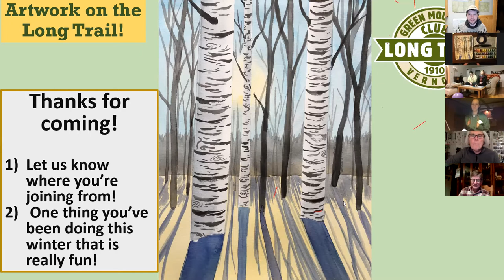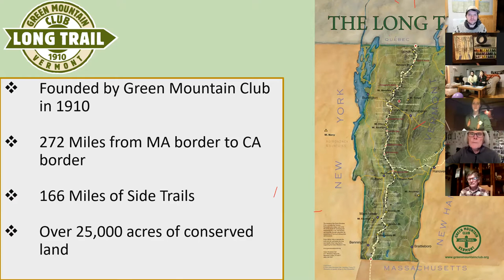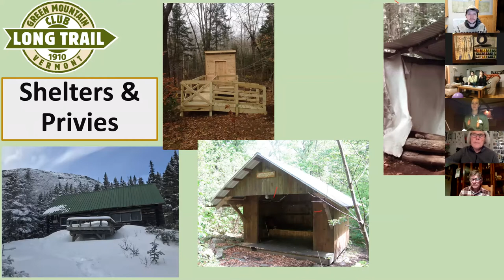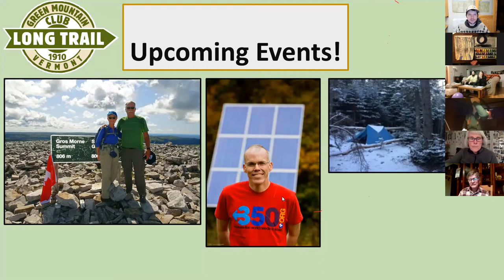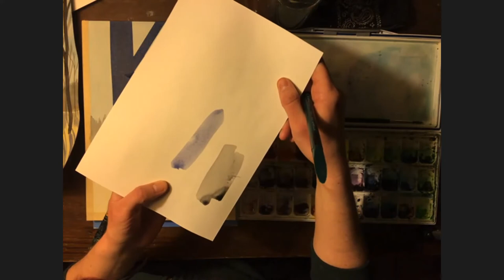Artwork on the Long Trail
Refill your art supplies and join Green Mountain Club Field Staff Kati Christoffel as she leads us in a watercolor painting of a wintery scene on the Long Trail. As a former art instructor and Stratton Pond Caretaker, Kati has created many pieces of Long Trail landscapes and is looking forward to sharing that skill with you. You’ll learn the basics of interpreting a landscape image and how to use watercolors, pen & ink, crayons or even finger-painting to create your own Long Trail piece of art.